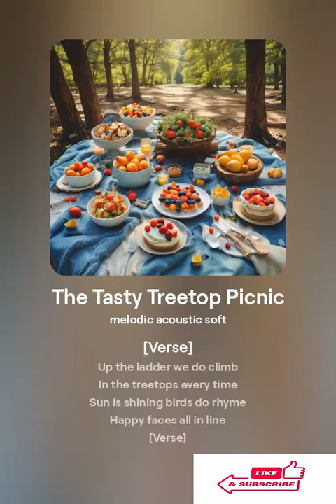The Tasty Treetop Picnic Poem for kids KIDS SCHOOL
🌟 Welcome to Kids School ! 🌟

Join us on an exciting journey of discovery and fun! Our channel is dedicated to making learning engaging and enjoyable for children of all ages. From colorful animations and interactive lessons to catchy songs and creative crafts, we cover a variety of topics including:

📚 Reading & Writing
🔢 Math & Science
🌍 Nature & Geography
🎨 Arts & Crafts
🎶 Music & Movement

At Learning Kids, we believe that curiosity fuels creativity! Our mission is to inspire young minds and foster a love of learning through entertaining and educational content.